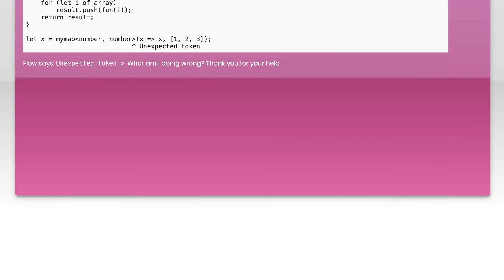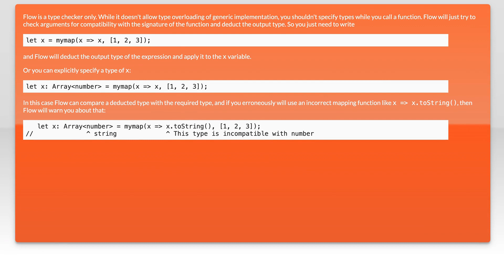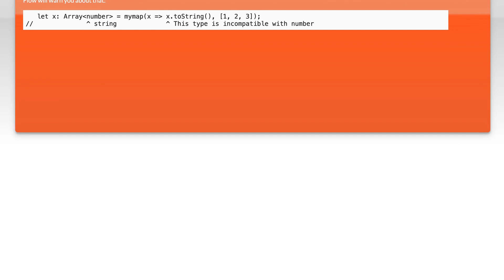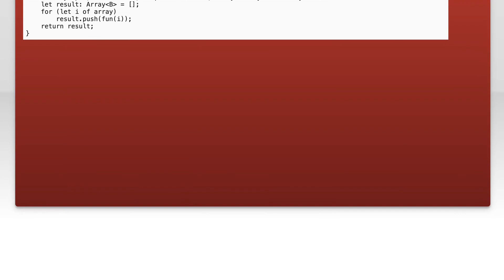Javascript Flow generic functions syntax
javascript: Javascript Flow generic functions syntax

Related to: javascript, generics, flowtype